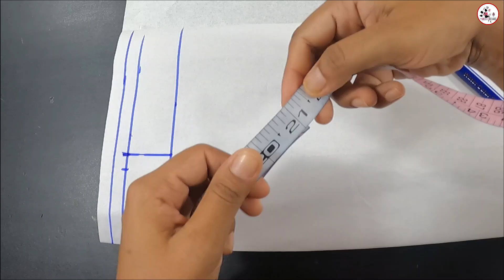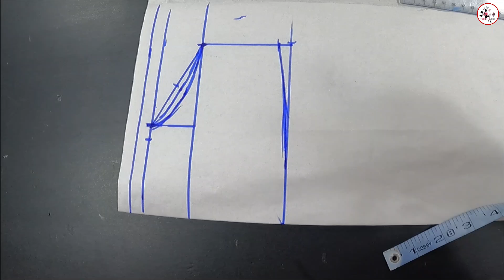චූටි දුවට උරපටි තට්ටු ගවුමක් මහමු